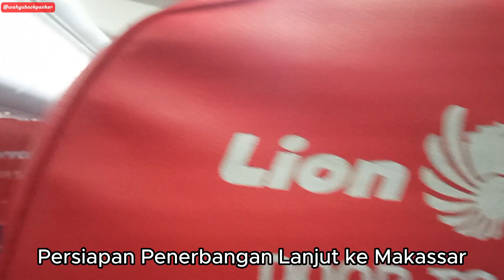Lion Air JT 892 GTO-UPG Gagal Landing Di Bandara Hasanuddin Makassar !!!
Lion Air JT 892 Gagal Landing Di Bandara Hasanuddin Makassar

Penerbangan Lion Air dari Gorontalo ke Makassar Gagal landing di bandara Hasanuddin Makassar diakibatkan cuaca buruk di landasan pancu bandara Hasanuddin Makassar sehingga Pilot memutuskan untuk mendarat di Bandara Haluoleo Kendari. Kami transit selama 30 menit dan mengisi BBM Avtur sebelum lanjut terbang ke Makassar.  Sebelum memutuskan landing di Kendari , pesawat sempat berputar - putar di udara sekitar 30 menit.
Semoga video ini bermanfaat dan bisa menambah informasi buat sahabat semuanya.
Sekses selalu, tetap semangat dan jaga kesehatan. Baarakallahu Fiikum